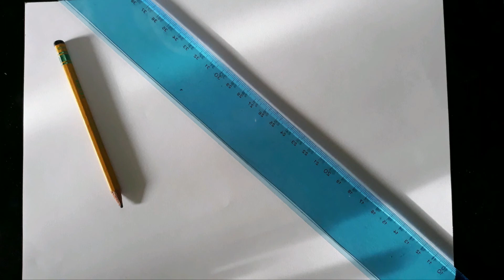ICSestu Un video sulla pentecoste da Maestra Cristina per i bimbi dell'infanzia